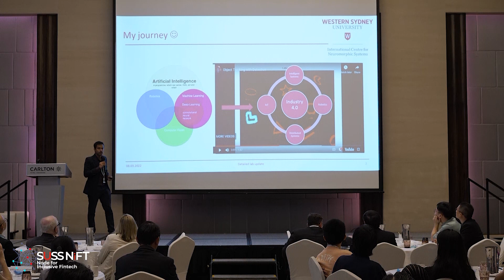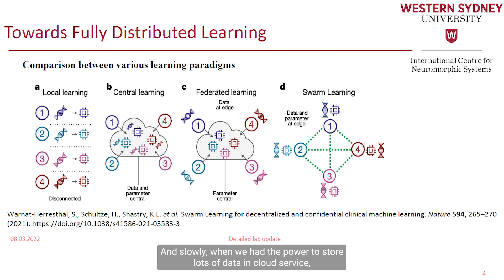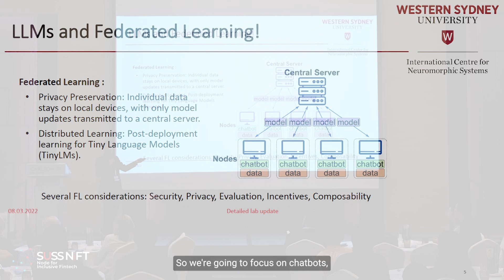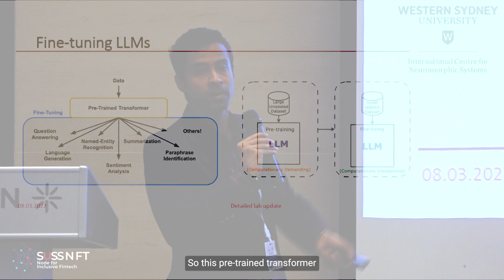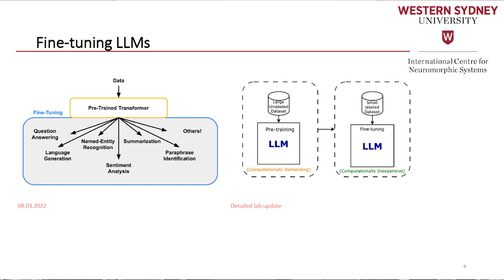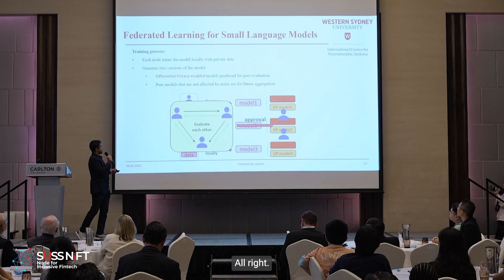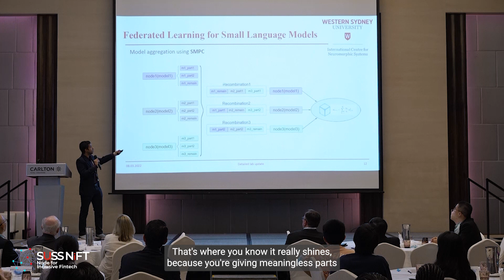Towards Confidential Chatbots: A Scalable Decentralised Federated Learning Framework"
Privacy concerns arise with the prevalent use of AI-based chatbots, as many chatbot developers do not clearly explain how they collect and use user data. At the last ISC2024 conference, Dr Bharath Ramesh from Western Sydney University, Australia presented his research on scalable decentralised federated learning framework for confidential chatbots. His research aims to address the privacy concerns associated with chatbot interactions by leveraging blockchain technology.

Federated Learning is a method of training AI models without directly accessing user data. It enables IoT nodes, sensors and AI systems to learn from each other without sharing their data. However, the centralised server orchestrating federated learning is vulnerable to issues such as single point of failure or model inversion attacks.

Dr Bharath’s research focuses on replacing the centralised server with blockchain technology, where smart contracts facilitate the learning process. This approach aims to enhance privacy in machine learning applications. By utilising blockchain, the framework ensures a more secure and decentralised method for federated learning, mitigating the risks associated with central servers.

Dr. Bharath's impressive research had earned him first prize in the research abstract presentation at the 6th Blockchain International Scientific Conference ISC2024. Watch his video presentation to gain more insights into his innovative work!

Su, Hongxu, Cheng Xiang, and Bharath Ramesh. 2024. “Towards Confidential Chatbot Conversations:  A Decentralised Federated Learning Framework.” The Journal of The British Blockchain Association, February.